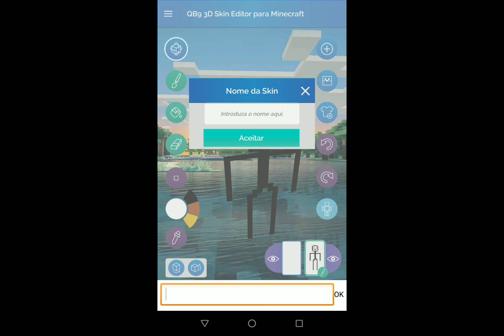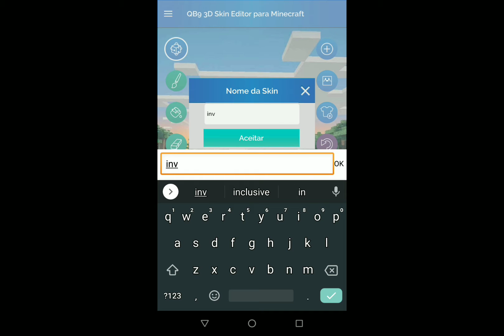como ter skin invisível Minecraft sem hack